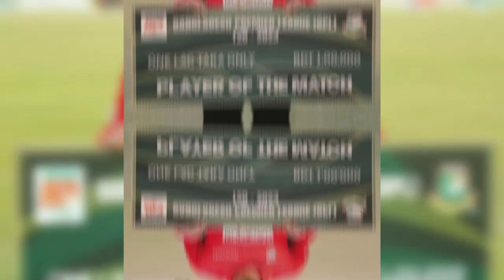আইসিসির বর্ষসেরা ওয়ানডে একাদশে মেহেদী মিরাজ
Others Video of Our Channel